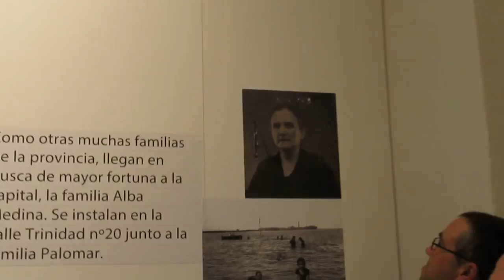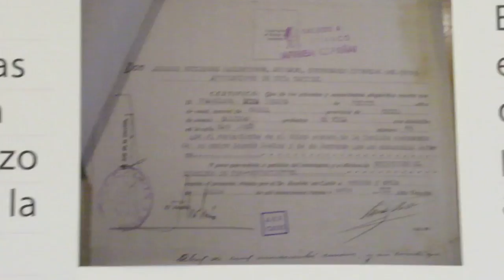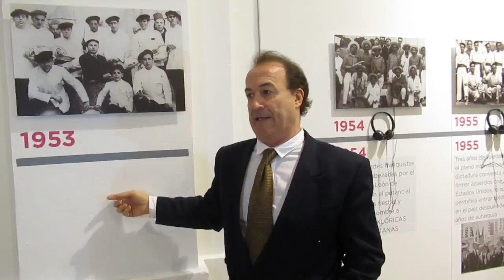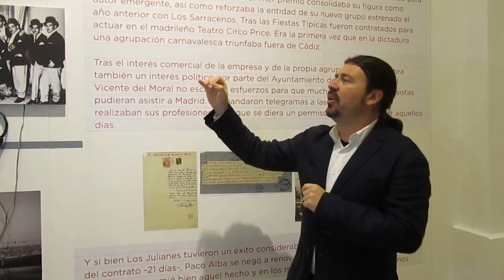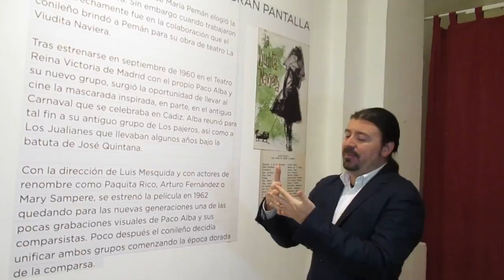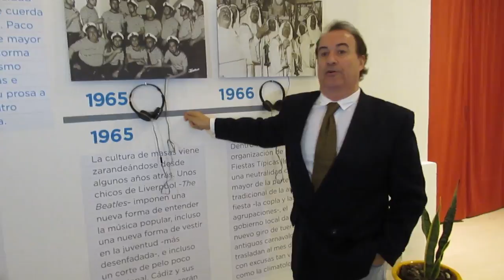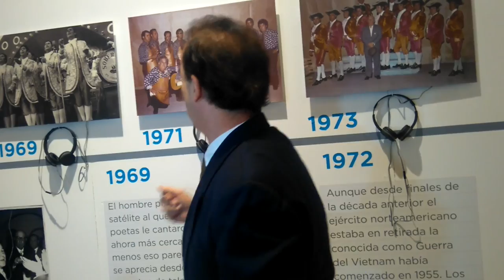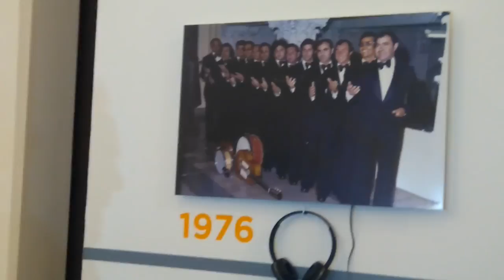Exposición Cien Años Desde Que Nació PACO ALBA 1918 - 2018 (Visita Guiada) 13/04/2018